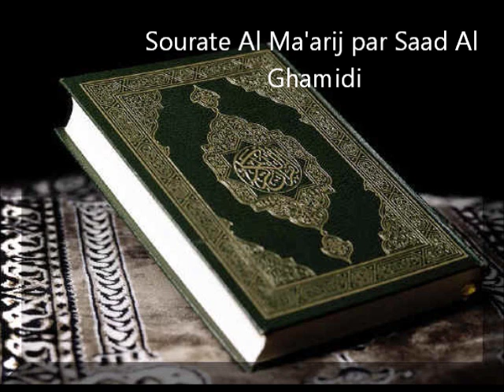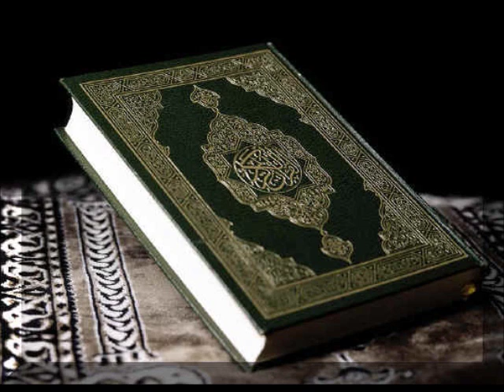Sourate Al Ma'arij Saad Al Ghamidi